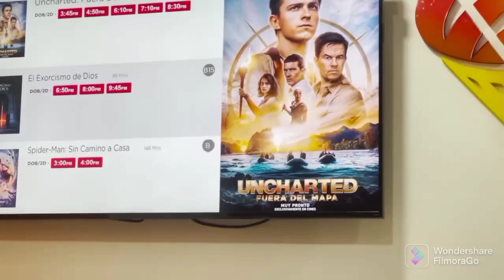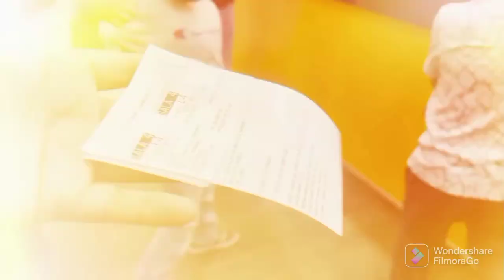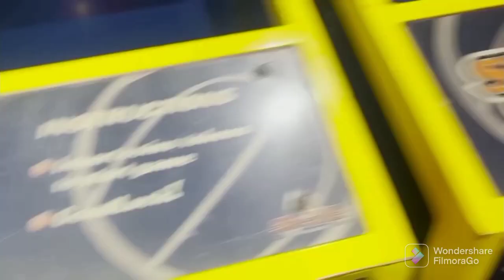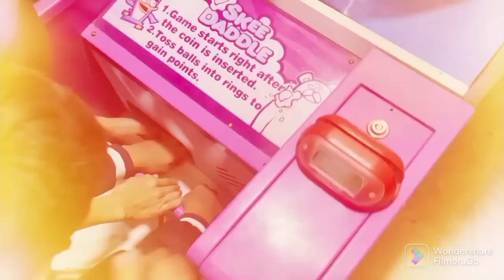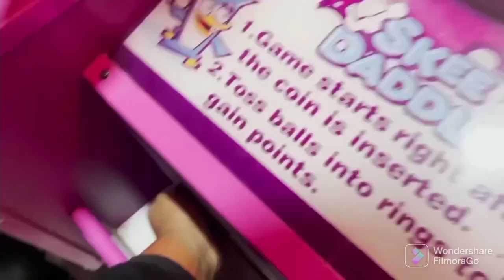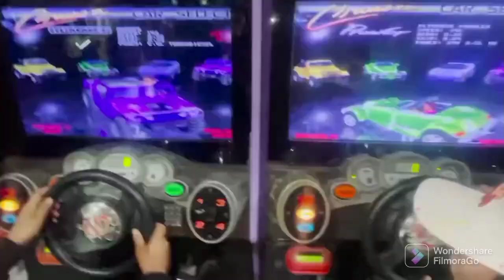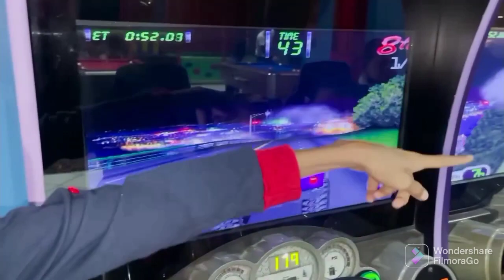LOS SOÑADORES VAN POR PRIMERA VEZ A ESTE LUGAR Y ASI REACCIONARON AL LLEGAR UNA SORPRESA!!🤩💯😎🍀🥳🤠😍